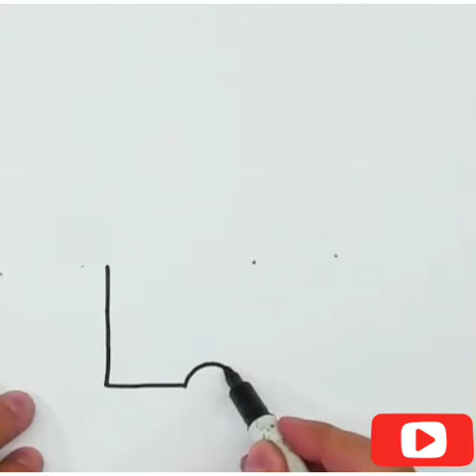How to draw a chocolate bar easy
how to draw a chocolate bar step by step easy for beginners and for kids. it is a chocolate bar drawing tutorial.

This video is edited from a video that was created by a channel its link is below.